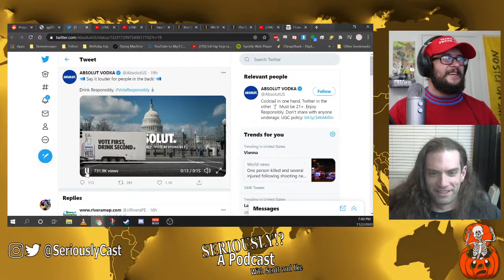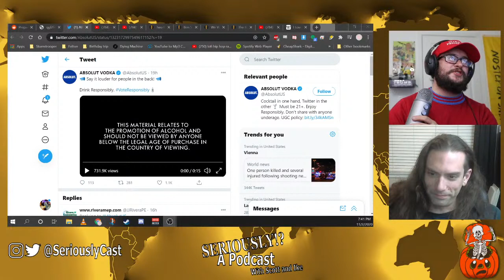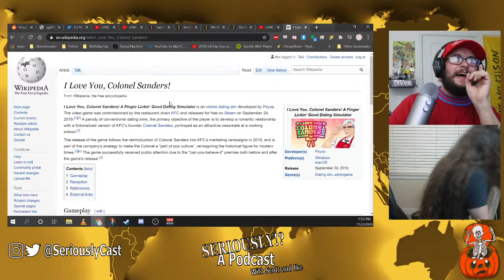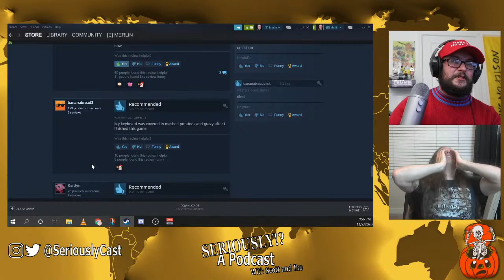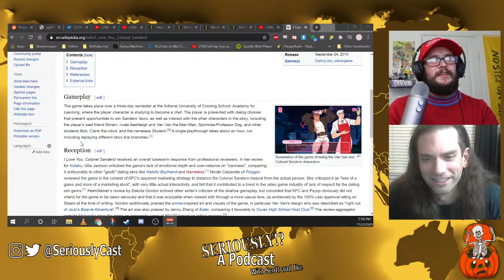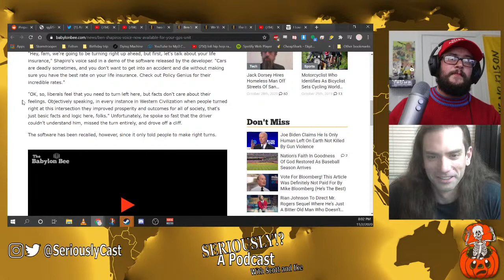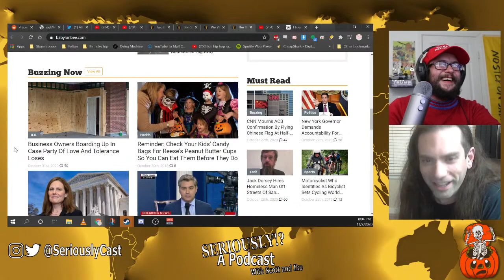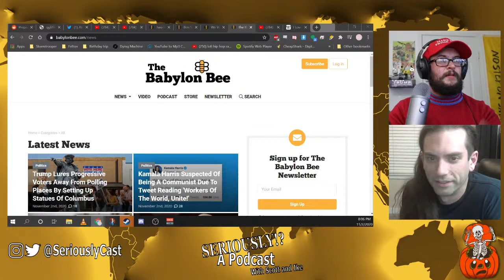Seriously!? Podcast Episode 005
Tonight we talk about Chelsey Handler, I Love You, Colonel Sanders! and Aggressive Homeless People, among other things.